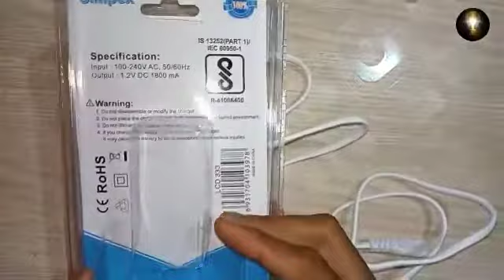Eneloop Sel and Simpex Charger opne box in rate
Electrical and motor winding